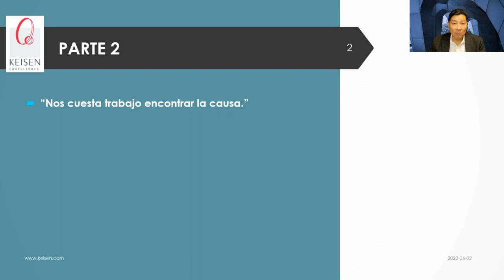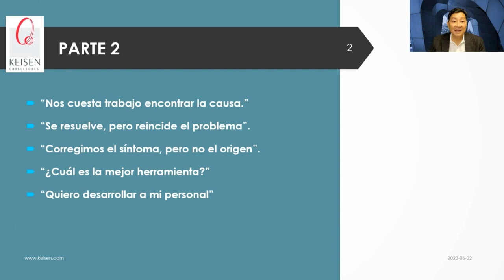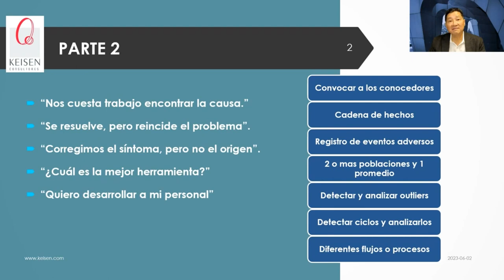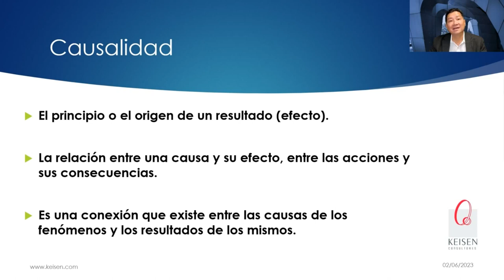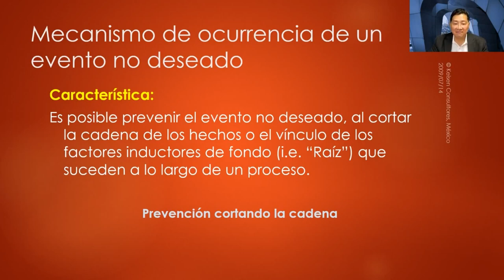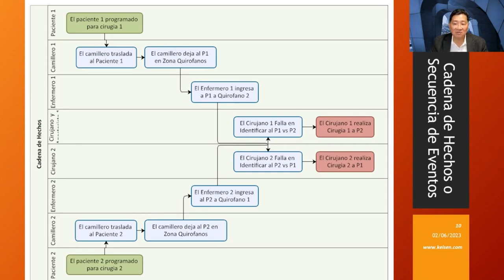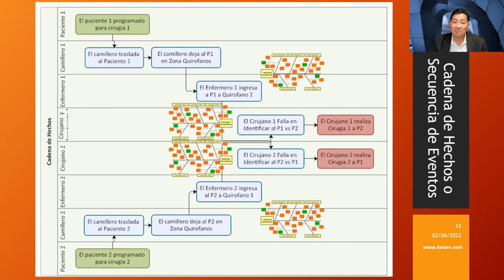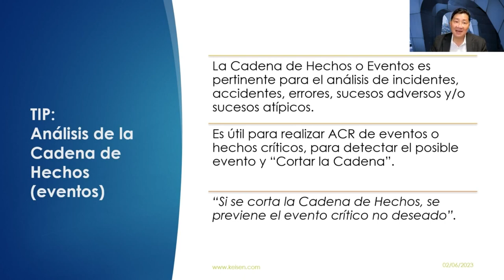114 - Tip ACR 12: Cadena de hechos.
Es posible prevenir un efecto no deseado al interrumpir la cadena de hechos que suceden a lo largo de un proceso, es por eso que es de suma importancia ver de manera cronológica lo que sucede en cada parte del proceso (Cómo se fueron suscitando los hechos) En este Tip te daremos ejemplos de cómo hacer la cadena de hechos y que puedas identificar de manera más sencillas las causas.
En Keisen Consultores somos expertos en la identificación de causas, sabemos que las personas que hacen su trabajo todos los días son los que tienen las mejores posibles soluciones para los problemas de tus procesos, súmanos a tu éxito, nosotros te ayudamos.